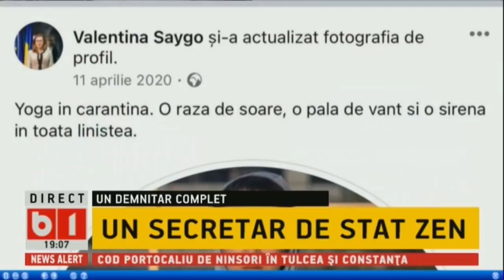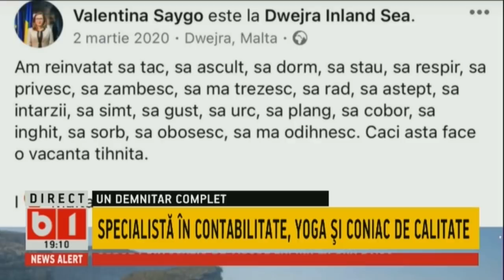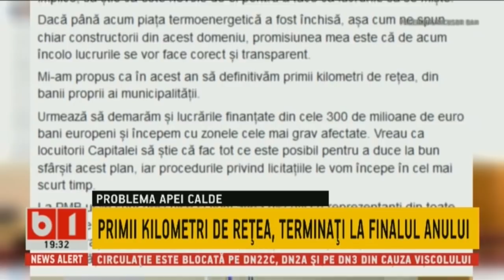BUNA, ROMANIA! DOAMNA VALENTINA SAYGO, SPECIALISTA IN CONTABILITATE, YOGA SI CONIAC DE CALITATE,P2/2